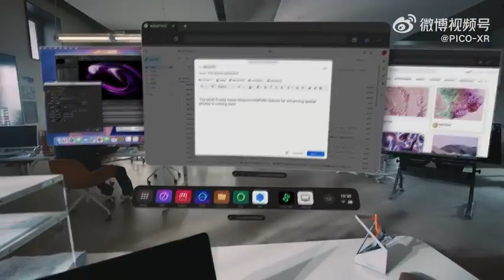Pico 4 Ultra caractéristiques, prix fonctionnalités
Promo Pico 4 Ultra
Ses caractéristiques techniques et ses innovations logicielles lui donnent véritablement un rôle de challenger entre Meta Quest 3 (caractéristiques) et Apple Vision Pro (fonctionnalités).

Le Pico 4 Ultra a été officiellement annoncé en Chine le 20 août 2024, positionnant ce casque comme un concurrent sérieux du Meta Quest 3. Équipé du Snapdragon XR2 Gen 2 et de 12 Go de RAM, il offre des performances avancées avec un affichage de 4320 x 2160 pixels par œil et un taux de rafraîchissement de 90 Hz.
Ce casque supporte le Wi-Fi 7 pour une connectivité rapide et fiable. Conçu pour la réalité mixte (AR/VR), il se distingue par ses capacités à gérer des environnements virtuels complexes tout en maintenant une qualité d'image élevée.
 Les innovations telles que le suivi complet du corps et l'affichage multitâche à 360° renforcent son attrait. Bien qu'il soit pour l'instant limité au marché chinois, il vise clairement à concurrencer le Meta Quest 3, mais aussi l'Apple Vision Pro , tout en offrant une alternative à moindre coût pour les propriétaires actuels de Pico 4 qui bénéficient d'une remise fidélité.

❤️❤️ ACCESSOIRES PICO 4 ET PICO 4 ULTRA ❤️❤️
► Sangle confort avec 2 batteries BOBOVR
► Pico Motion trackers 89 €
► Grip AMVR Pico 4
► Sacoche de transport Pico
► Câble PC VR Zyber

► Batterie Charmast
► Chargeur Panasonic AA AAA

❤️❤️ ACCESOIRES META QUEST 2 ❤️❤️
► Sangle BOBVR M2 Pro
► Sangle Elite Zyber meilleur rapport qualité/prix : https:/

Cela rapporte une petite commission sur les achats éligibles qui soutiennent la chaîne (sans frais supplémentaires pour vous). Vous n'êtes pas obligé de les utiliser, mais un grand merci si vous le faites !